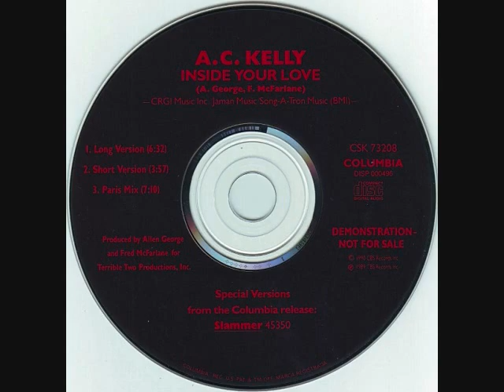A C Kelly - Inside Your Love.